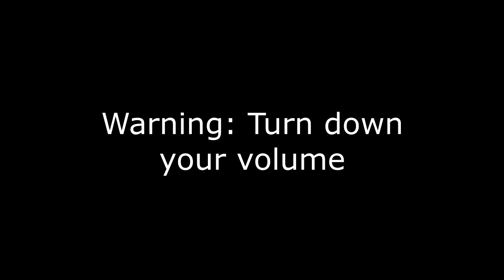Funnies and Fails #3